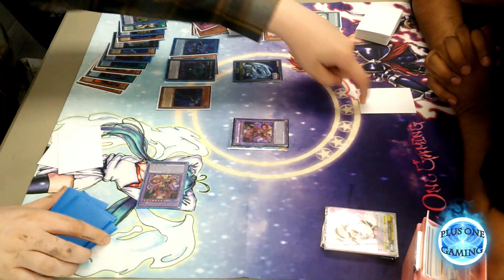Enforcer Phantom Knights VS. Sky Striker - YuGiOh - Plus One Gaming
Josh Kippenberg enters with Phantom Knights featuring Enforcer against Justin Singh and his Sky Strikers.

This match was hosted at Plus One Gaming.
Plus One Gaming is a trading card game store specializing in YuGiOh! located at 11951 Hamilton Avenue in Cincinnati, Ohio 45231.

Follow our Facebook page for more